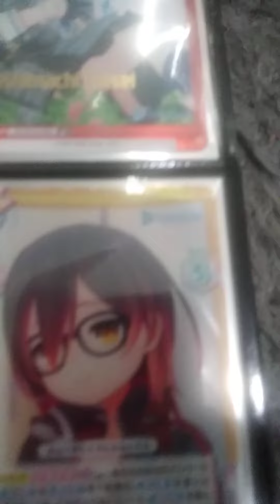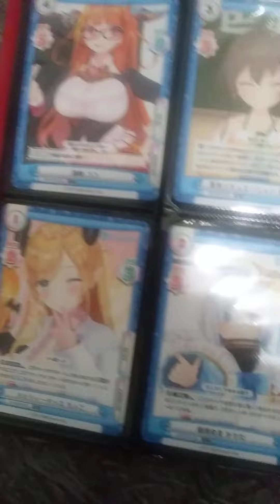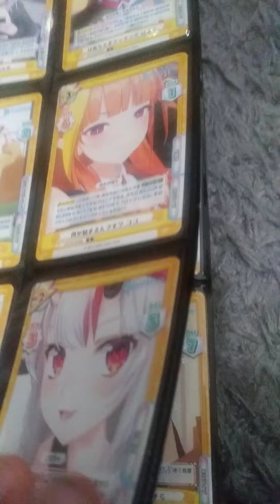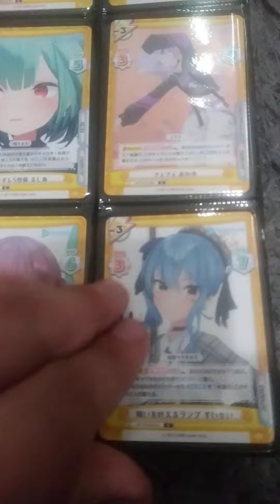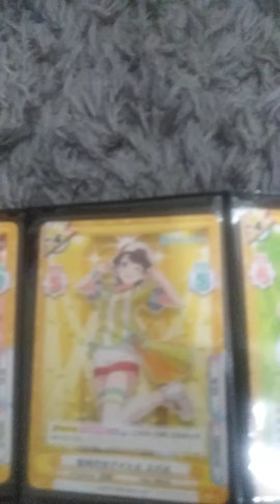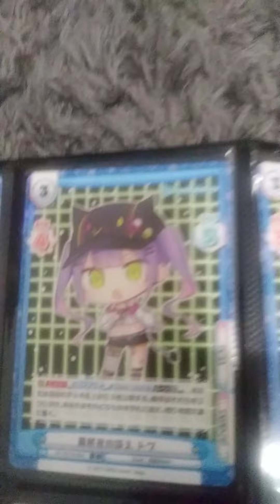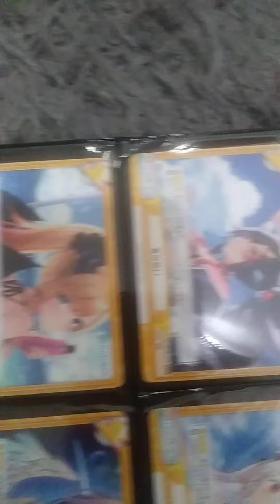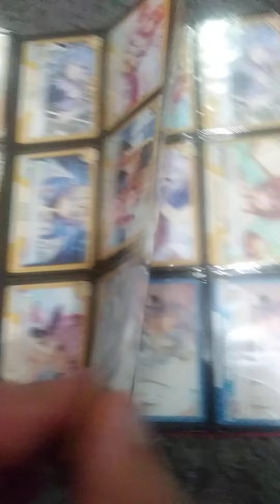showing my hololive tcg binder off so far